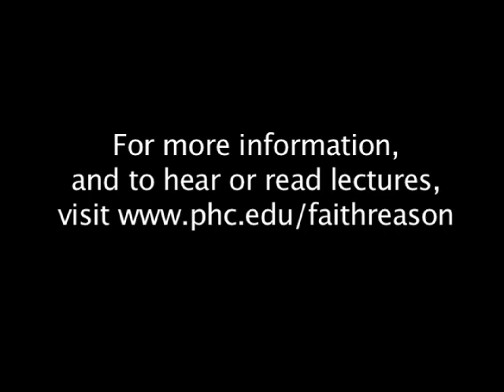Faith & Reason | Is this a Christian Renaissance? | Dr. Steven Hake | Patrick Henry College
During the College's thirteenth Faith & Reason lecture this past Friday, PHC's Dr. Steven Hake argued that pride and despair have brought the western intellectual world to a low point, and that society is ripe for fresh, life-bringing ideas—a "Christian Renaissance."